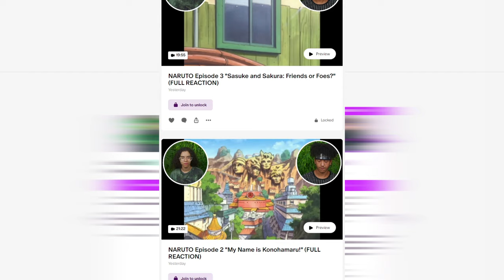HOUSE OF THE DRAGON 2x1 REACTION "A Son for a Son" | Couples Reaction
Zay and Emily react to House of the Dragon 2x1 | "A Son for a Son" We hope you enjoy our reaction! Emily loves Game of Thrones/House of the Dragon. Zay doesn't typically like medieval style shows but he's giving it a fair chance!

Intro: (0:00)
Reaction: (0:25)
Outro: (20:17)